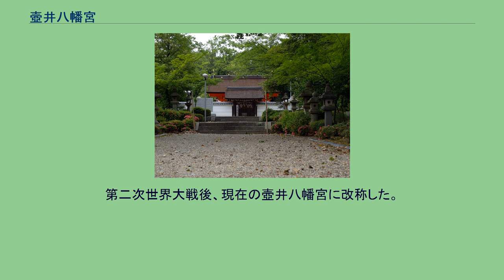壺井八幡宮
壺井八幡宮（つぼいはちまんぐう）は、大阪府羽曳野市にある神社。
武家の棟梁・河内源氏の氏神であり、源義家（八幡太郎義家）が愛用したとされる黒韋威胴丸（くろかわおどしどうまる・重要文化財）や天光丸の太刀（重要美術品）などが伝わっている。
京都市の六孫王神社や川西市の多田神社と並ぶ源氏三神社の一つである壺井権現社がある。
一帯は河内源氏の本拠地で、寛仁4年（1020年）に源頼信が河内国国司に任じられて以降、頼信・頼義・義家の3代にわたって当地に居住し、河内源氏と呼ばれるようになった。
康平7年（1064年）5月15日、前九年の役に勝利して凱旋した源頼義が、河内源氏の氏寺・通法寺の北側で、現在地である河内国香呂峰の私邸の東側に社殿を造営し、河内源氏の氏神である石清水八幡宮（京都府八幡市）を勧請したのが当社の始まりである。
この時、地名を香呂峰から壺井と改め、壺井八幡宮を武家源氏棟梁の河内源氏の総氏神とした。
また頼義は出家後に、当社の西側に化輪寺（花輪寺・けりんじ）を建立し、慈覚大師作の阿弥陀如来像を安置している。
社家の高木氏は、河内源氏・八幡太郎義家の六男（五男とする見方もある）・源義時（陸奥六郎義時）の子孫である。
その後、源頼義は、河内源氏の東国進出の拠点として、鎌倉にも石清水八幡宮を勧請した（鶴岡若宮、後の鶴岡八幡宮）。
天仁2年（1109年）、源義家の六男源義時が境内に摂社壺井権現社を創建し、河内源氏の崇廟とした。
頼義の5世孫である源頼朝が鎌倉幕府を開いた後は、河内源氏の総氏神は壺井八幡宮から鶴岡八幡宮に移り、壺井八幡宮は河内源氏の祖廟にして当地に土着した河内源氏である石川源氏の氏神となる。
南北朝時代から戦国時代にかけたびたび兵火にかかり荒廃した。
現在の社殿は、元禄14年（1701年）、徳川綱吉の命により柳沢吉保が再建したものである。
明治時代には八幡神社と称し、近隣の以下の神社が合祀された。
また、村社に列せられている。
第二次世界大戦後、現在の壺井八幡宮に改称した。